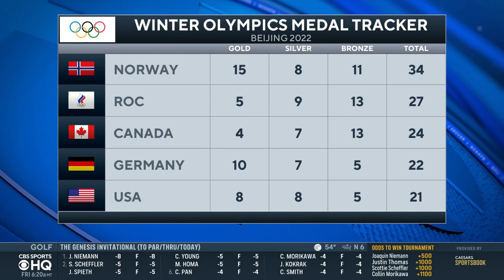Olympic Update: USA Curling Team LOSES First Place & MORE | CBS Sports HQ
Update from the 2022 Winter Olmypics.